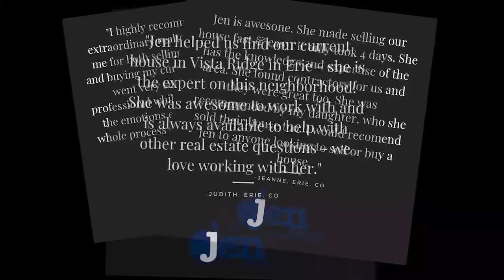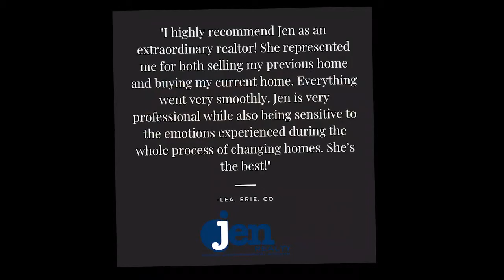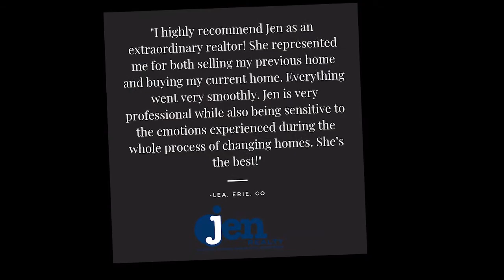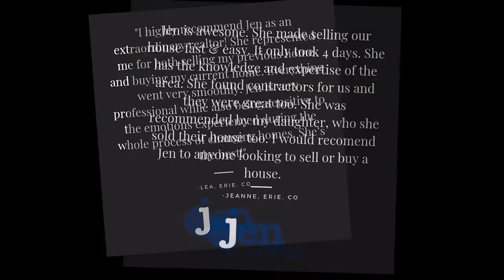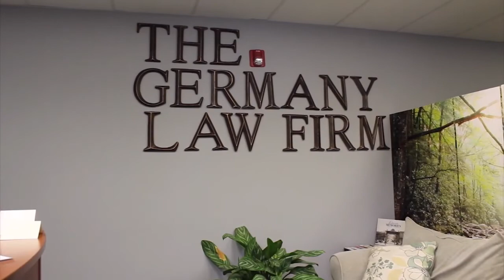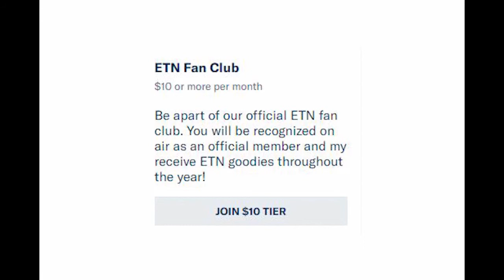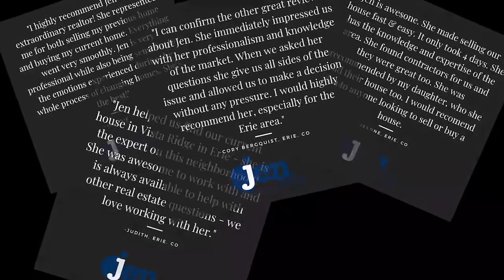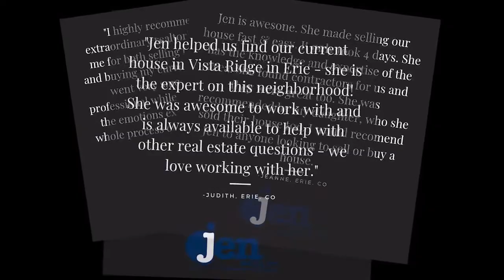Football 2020: Erie vs Greeley West